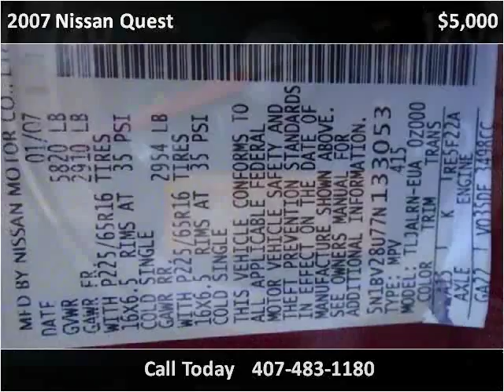2007 Nissan Quest Used Cars Kissimmee FL